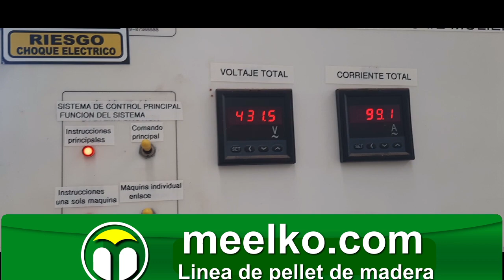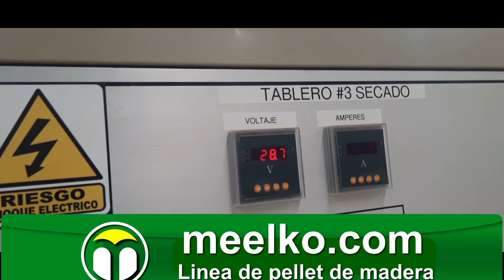Fabrica para hacer pellet de madera 2,5 toneladas la hora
MEELKO  proyecto terminado de maquinaria completa, para fabricación de pellets de madera, capacidad 2,5 toneladas la hora, con dos maquinas 420 anulares, incluye chipeado, molienda, secado de madera y aserrín para hacer combustible de biomasas en pellet para combustión.